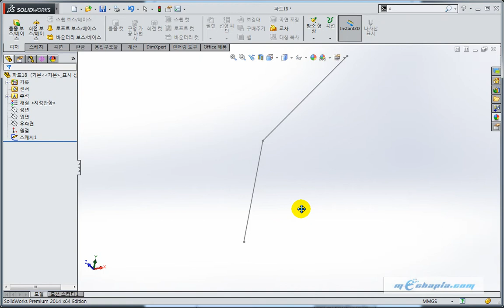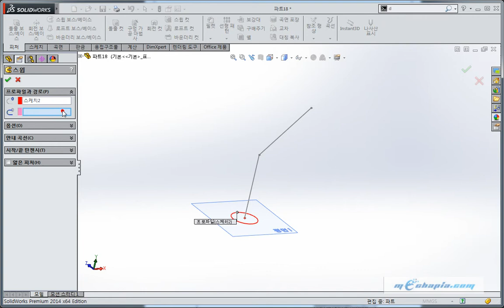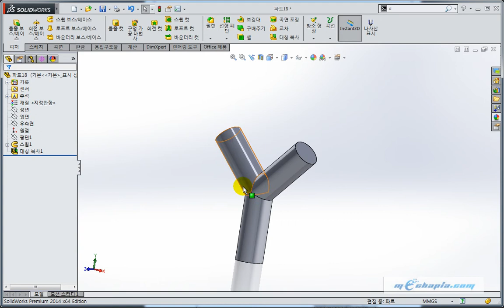[메카피아] 솔리드웍스 2014 basic 연습예제 동영상 강좌(파트2 섹션9)